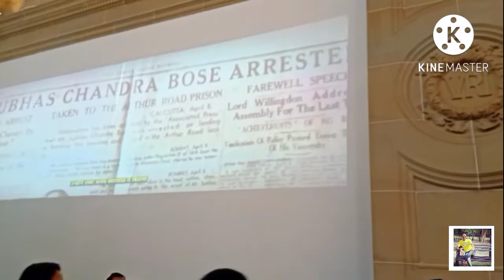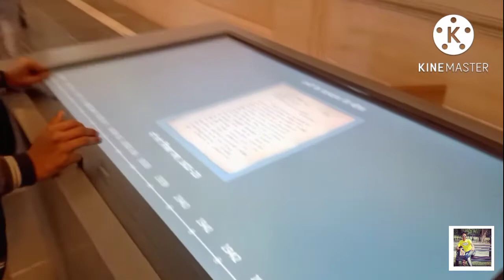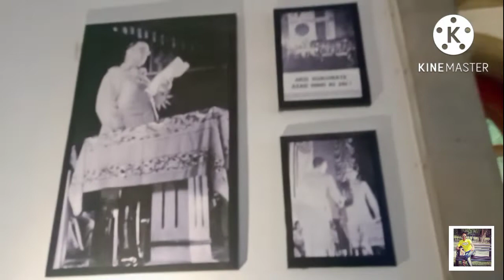Victoria Memorial Kolkata || Aryan Gupta || v-5